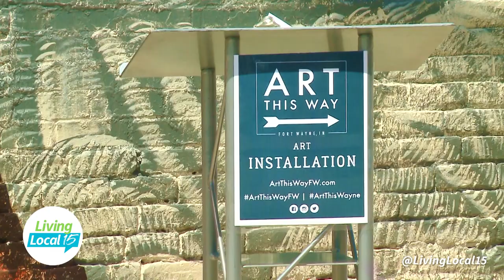University of Saint Francis art murals | Living Local 15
University of Saint Francis murals improve the community and teaches students to embrace their artistic talents.

Join host Jessica Williams on Living Local 15, every weekday morning at 9AM on CBS Wane 15.